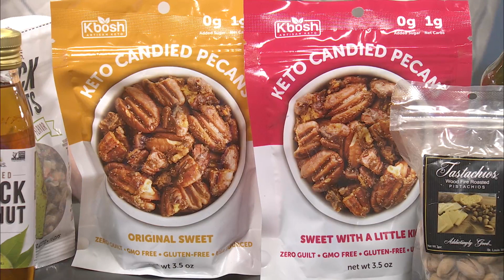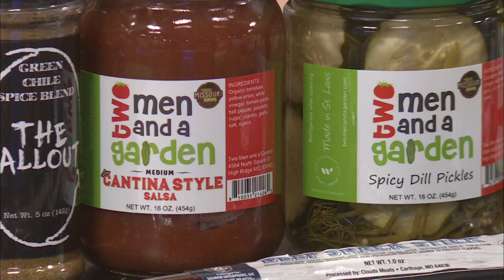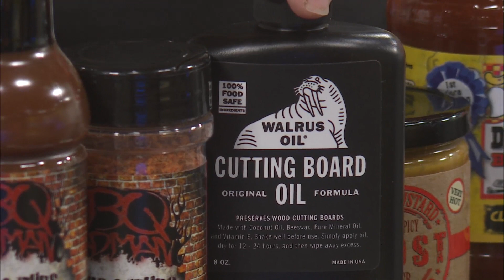Shop amazing local brands at Price Cutter